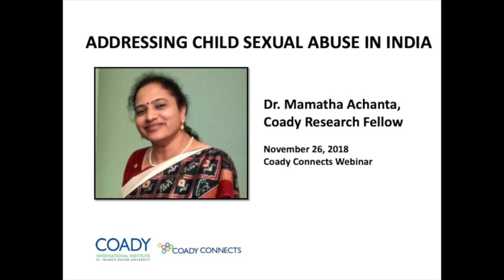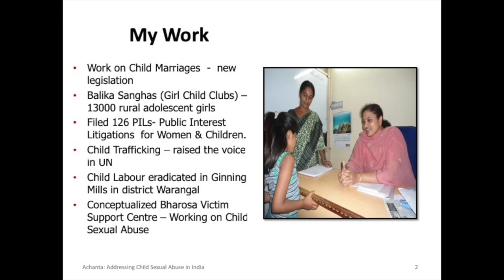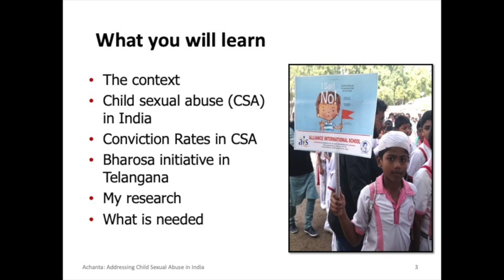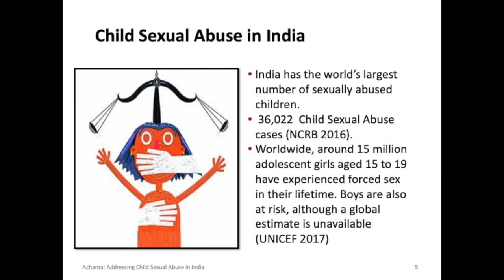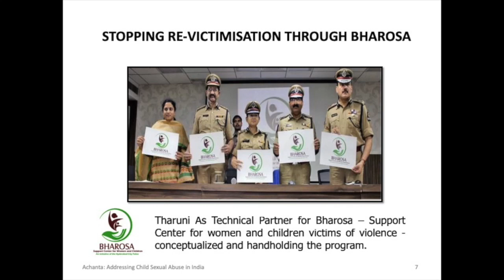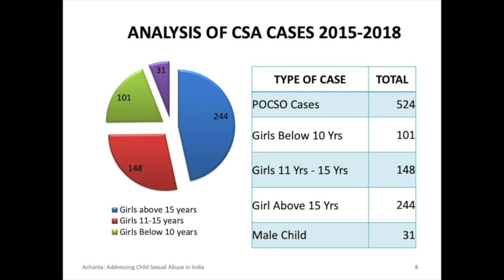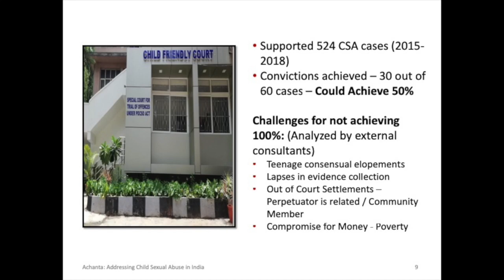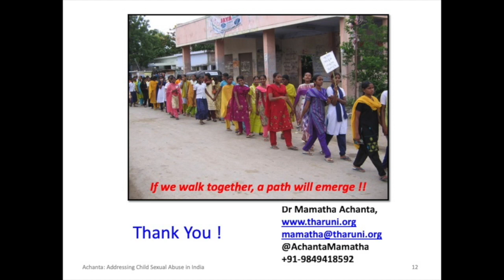Coady Webinar - Addressing Child Sexual Abuse in India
Addressing Child Sexual Abuse in India
Dr. Mamatha Achanta, Coady Research Fellow​

Coady Connects Webinar​